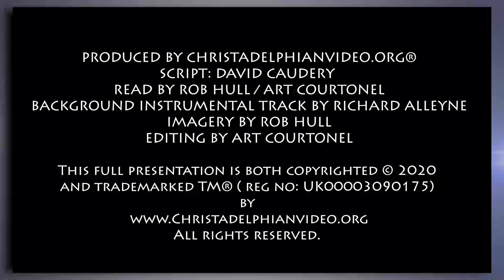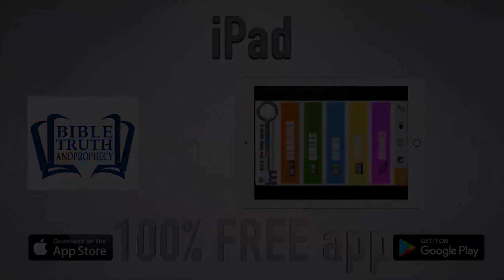Thought for January 31st 'That my name might be proclaimed in all hte earth '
Our readings today - in Exodus and Romans tie in together in their reference to the exaltation of Moses, now ready, in God’s sight, to serve him after 40 years of preparation “in the land of Midian.”  Moses is now a meek and humble man (Numbers 12 v.3) – God can now use him.
    Paul’s points in our Roman’s chapter (9) are illuminating: first, he states  how God “says to Moses, ‘’I will have mercy on whom I have mercy… So then it depends not on human will or exertion, but on God who has mercy.’” [v.15,16] In our Exodus reading yesterday we saw how God could not use Moses’ own “will and exertion” [2 v.11-15].  Paul then drives home the lesson that one cannot deserve, i.e. ‘earn’ God’s blessing by their own efforts. All God’s blessings are an expression of God’s mercy. This is parallel to talking about God’s grace; therefore it is really saddening today when so many talk and write glibly about ‘grace’ as though it is an ever-flowing factor that they can be certain about – regardless of how they behave,
     Paul next makes the point that “Scripture says to Pharaoh, ‘For this very purpose I have raised you up, that I might show my power in you, and that my name might be proclaimed in all the earth’”. [v.17]  This is not the proclamation of God’s actual name as an intellectual understanding, but of God’s reputation that was about to be established by what he did.  We will read of this in the next few days; the dramatic deliverance from Egypt of the descendants of Jacob.
     In relation to this look carefully at our reading in Exodus 3  where God’s name is given as , “I will be what I will be” [v.14 – as shown in the ESV footnote] Primarily, this means God will ‘make’ his name, that is, his reputation, by what is about to happen – “This is my name forever, and thus I am to be remembered throughout all generations.” [v.15]   Their deliverance from Egypt became a ‘memorial’ which all generations would look back to – as a foundation for their confidence in God.  Thus, when we come to read Psalm 135 and its praises to the LORD we will see the full significance in v.8-13 of the LORD’s name and “renown.”  It is fully expressed in Isaiah 63 v.11-14 how you God “led your people to make for yourself a glorious name.”  Daniel makes the same point in his impassioned prayer (9 v.15)
     In the same way we look back to the sacrifice and resurrection of our Savior – and how God made for himself the name of ‘Father.’  We are privileged to call God  ‘Father’ – but how many “hallow” that name when they say the Lord’s Prayer.  Do we?
    Just as vital is to ask; how many are striving to make a ‘name’ for themselves which Christ will “remember” when the time comes for him to “confess’ what those in his service have achieved according to the “talents” given to them?  Think about what Jesus says in Rev. 3 v.5, “The one who conquers (him/herself!) … I will confess his name before my Father and before his angels.”    Our ‘name” that Christ will “confess” will be achieved in many different ways; for example, to quote James 1 v.27, “to visit orphans and widows in their affliction, and to keep oneself unstained from the world.”